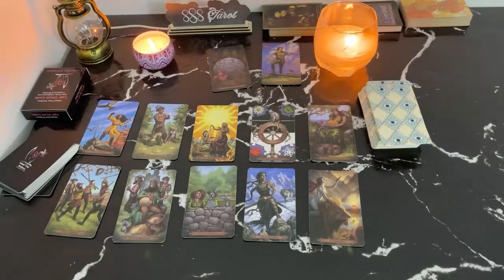TAURUS If You Run From This Connection TAURUS , You Loose TAURUS MAY TAROT LOVE READING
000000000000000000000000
Hello!!!